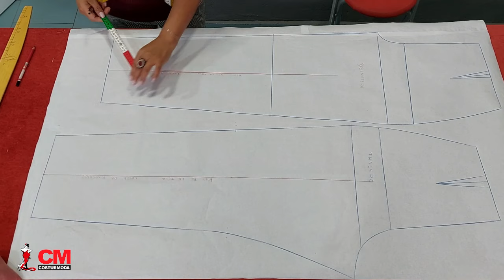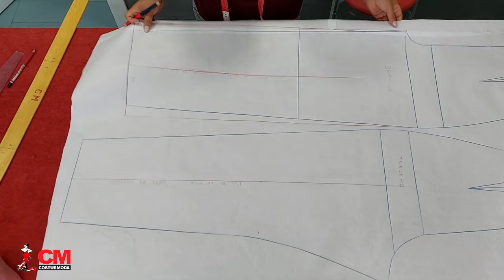◼️Cómo HACER el PATRÓN del PANTALÓN PALAZZO 📐✏️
💸Crea prendas a medida y cobra por ello (7.99€ al mes) 🤔 ¿Te gustaría CREAR un PANTALÓN PALAZZO 👖 a medida FÁCIL y RÁPIDO? 😃👉 No te pierdas este vídeo porque te enseño a conseguirlo con un método sencillo ✅ paso a paso sin necesidad de conocimientos previos 👌

👋 Un  saludo a todxs lxs apasionadxs de  la moda y la costura.

VIDEOS RELACIONADOS:
▪️ Cómo hacer el patrón base de pantalón